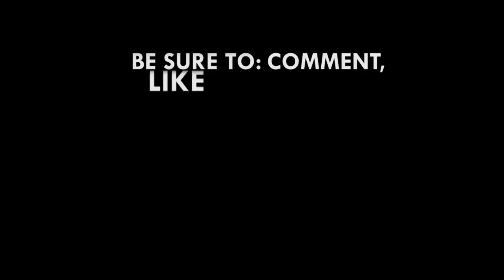Ghana Actors Guild pay last respect to Mac Jordan Amartey